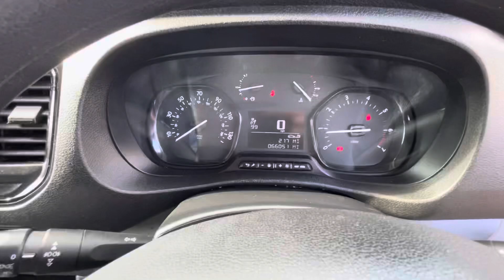NG18 SXJ - Toyota Verso